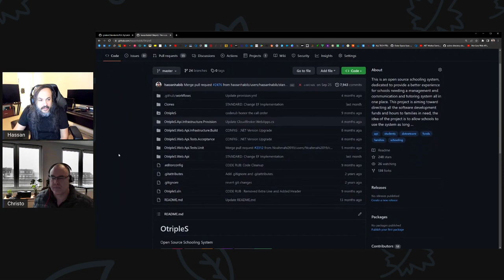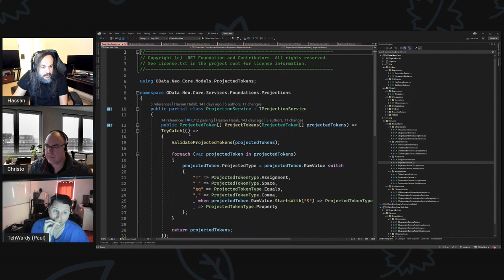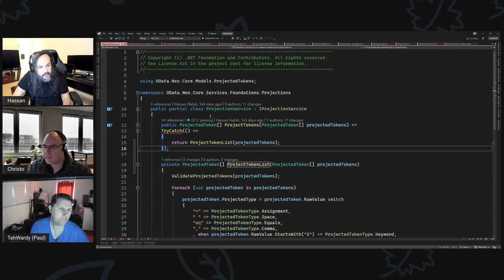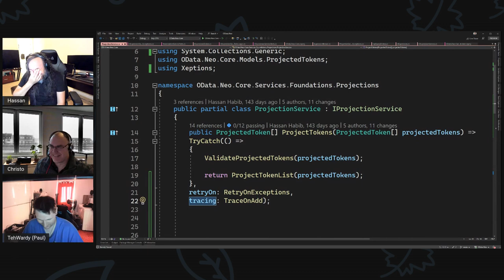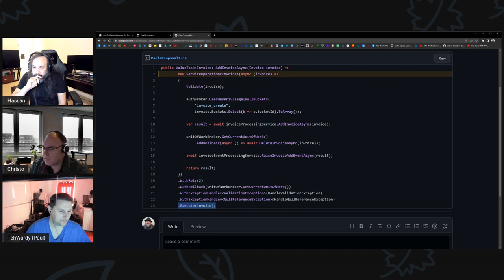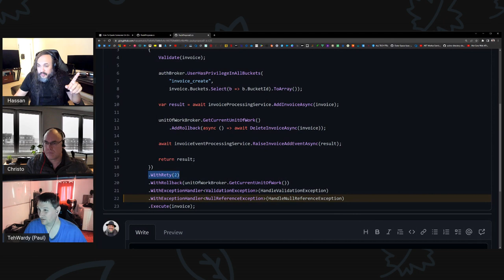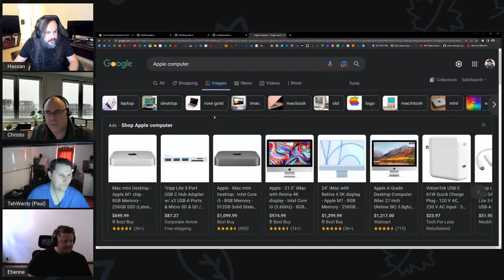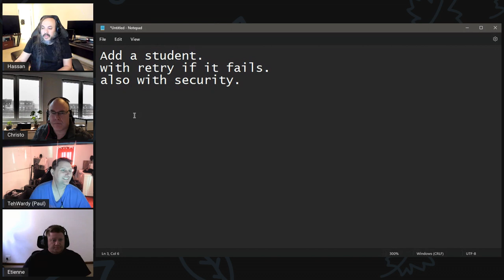STD004: Explore Retry and Tracing Patterns (Part 2)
In this session, Paul and Christo are back to discuss potential patterns for upgrading exposing retry, tracing and rollback patterns for a simple function.